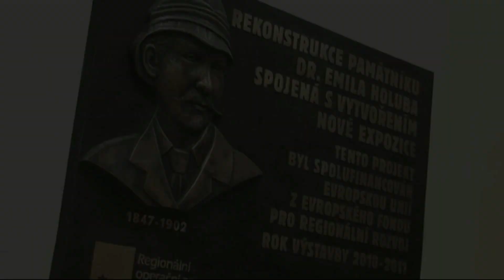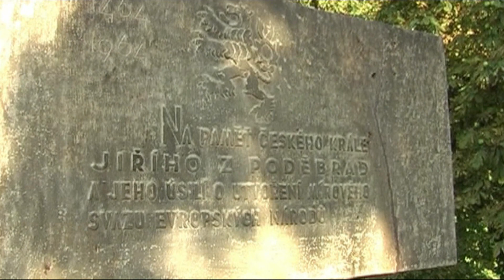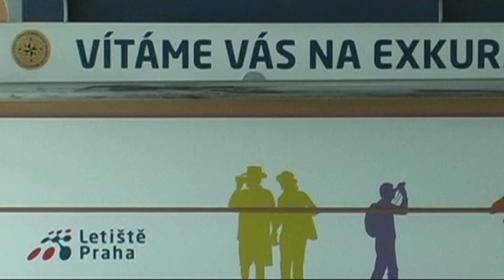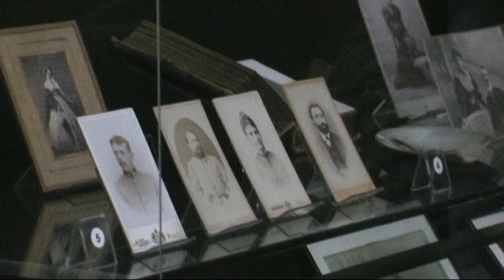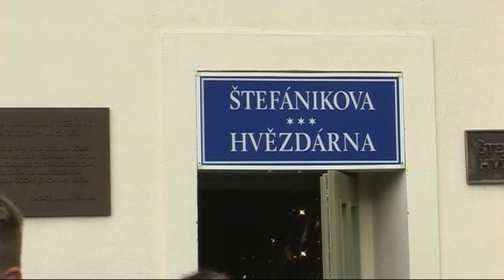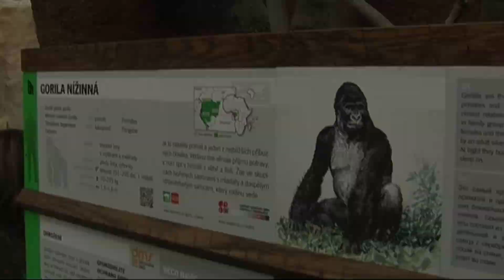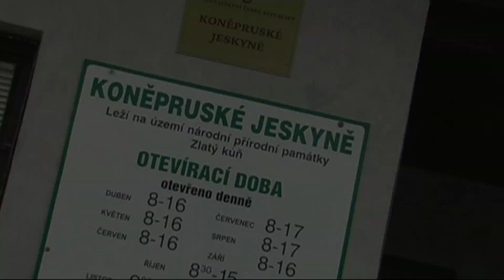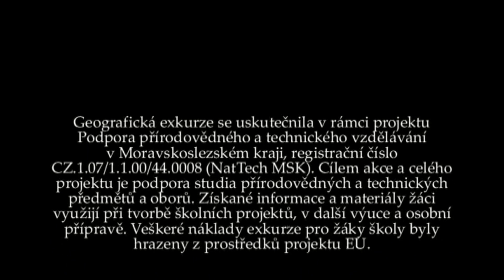Geografická exkurze – ČESKÁ REPUBLIKA, střední Čechy |8.-13.9.2014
Šesti denní geografická exkurze po technických památkách středních Čech v rámci projektu EVROPSKÉ UNIE NatTech. Účastníky exkurze byli studenti Gymnázia a Střední průmyslové školy elektroniky a informatiky, Frenštát pod Radhoštěm.

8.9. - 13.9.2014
Kamera, střih - Jan Eliáš / Sport cinematographer